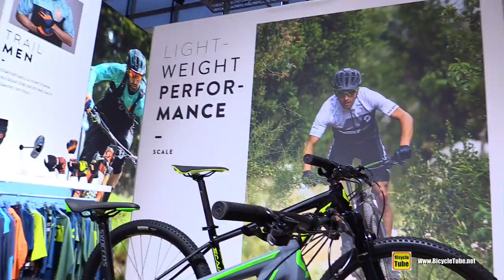2018 Scott Scale 970 Mountain Bike - Walkaround - 2017 Eurobike